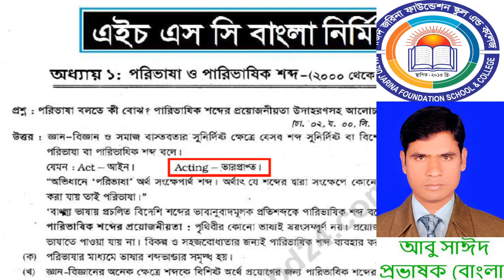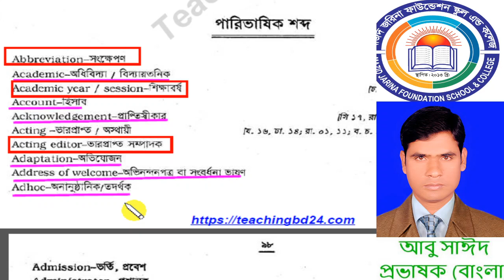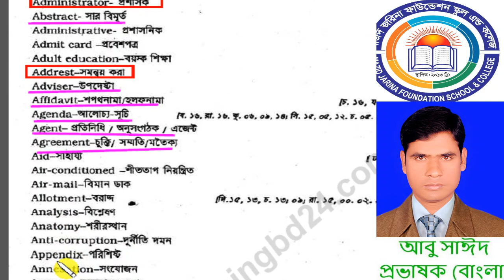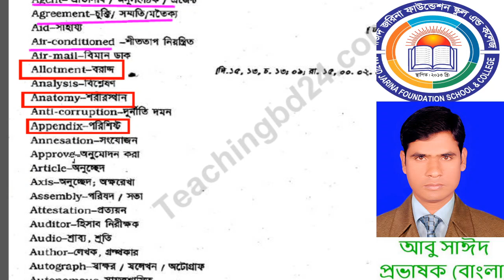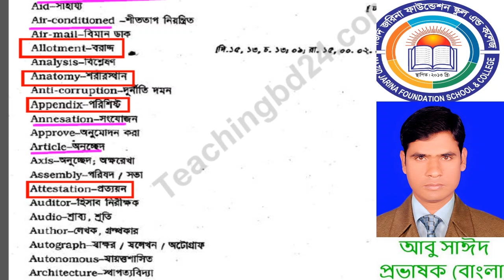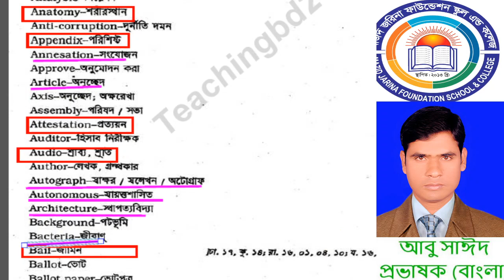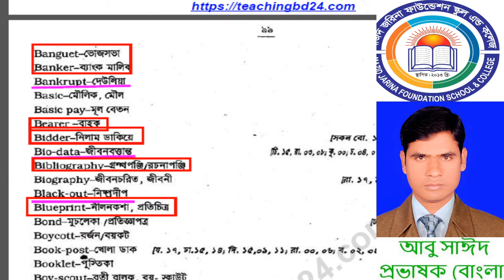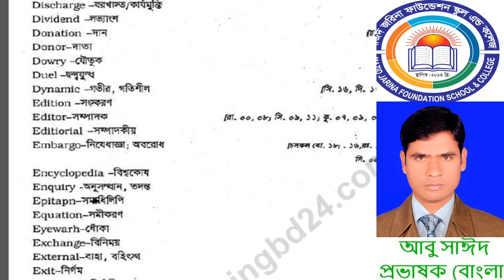দ্বাদশ বাংলা ২য় পত্র পারিভাষিক শব্দ class no8 AS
শ্রেণি:দ্বাদশ
বিষয়:বাংলা ২য়  পত্র
অধ্যায়:পরিভাষিক শব্দ (লেকচার-০৮)
শিক্ষক:আবু সাঈদ ,প্রভাষক(বাংলা)